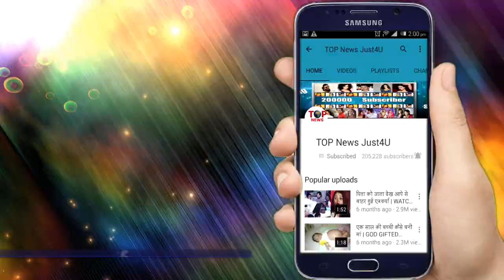ISHQBAAZ: GOA में अनिका बचाएगी शिवाय को इस बड़ी मुसीबत से || SHIVAY IN DANGER